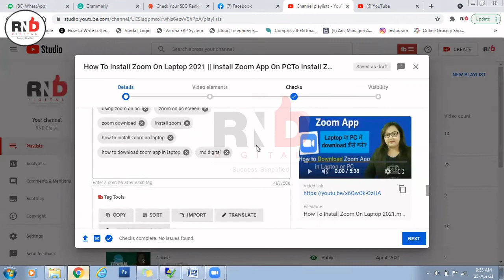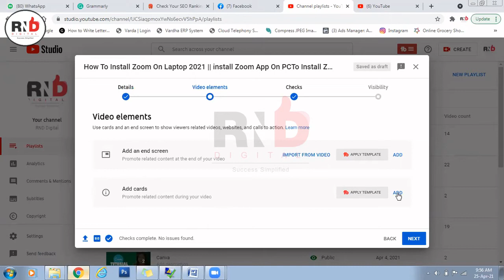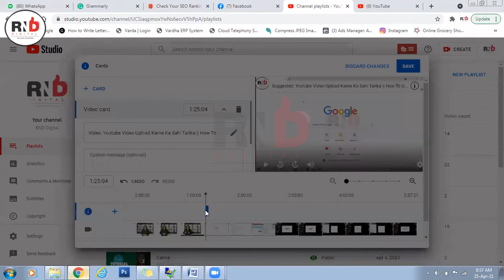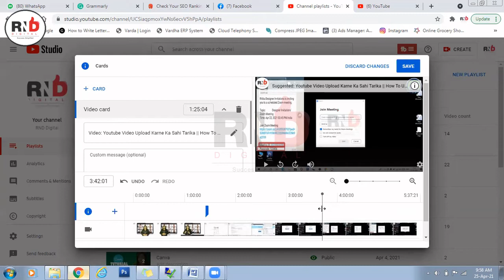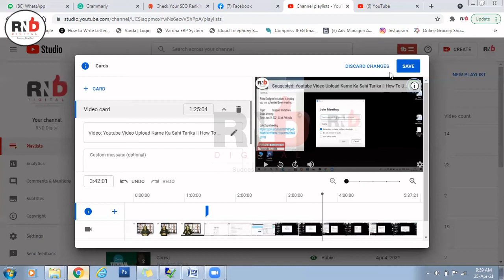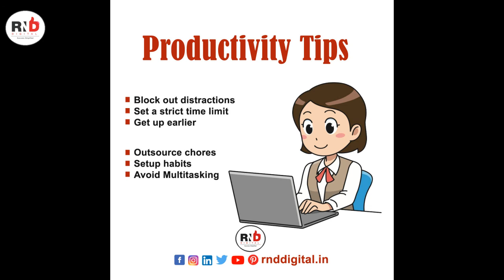I button kaise lagaye || how to add I button in YouTube videos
is video mein humne video mein button lagana sikhaya hai.
   agar video achcha Lage to like aur comment jarur Kare,

Hello Everyone, welcome to my channel, guys in this video we will learn how to add i card / i button in YouTube videos so that we could increase our views and subscribers, this video is in hindi language so for more details please watch the video & don't forget to like share Subscribe to our YouTube channel.

Let us know how you feel about this video in comments.